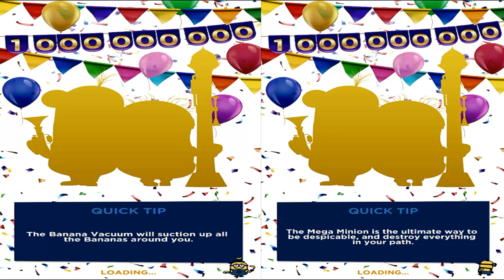🚀Despicable Me Minion Rush🚀! Reverse Gameplay HD - Chapter-13, 1-5 Missions!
Strap on your good shoes 👟 and run with this award-winning, fan-favorite arcade runner for kids and adults!! Jump, roll and dodge obstacles while collecting cool costumes for Despicable Me Minions.👕

❤ FAVORITE MINIONS

• Play with despicable Minions like the fun loving Dave, free hearted Carl, good & reliable Jerry, and casual Mel.

🎩 AMAZING COSTUMES
• Collect dozens of good Minion costumes like the Surfer and Ninja. Each powers-up your runner in ways you’ll love!

🏜 ICONIC LOCATIONS
• Run free through El Macho’s temple lair, surf up to the Anti-Villain League and feel like kids again in Super Silly Fun Land.

🎁 AMAZING REWARDS
• Every run can unlock rewards you’ll love and a rush of fun!